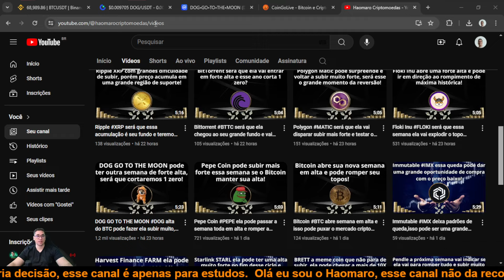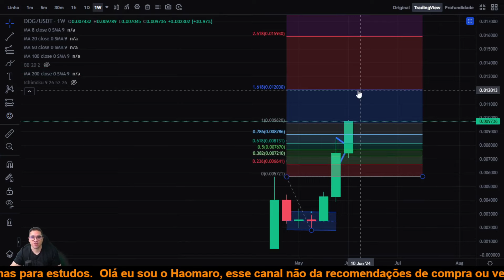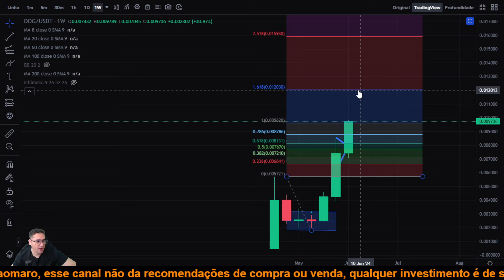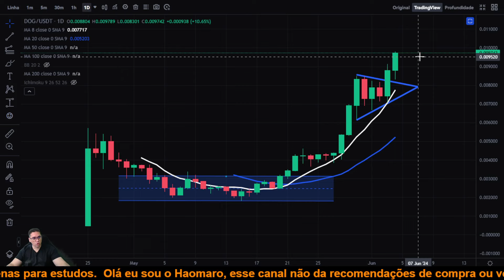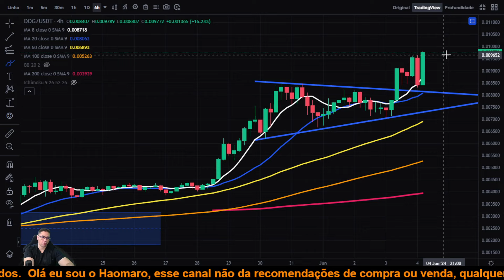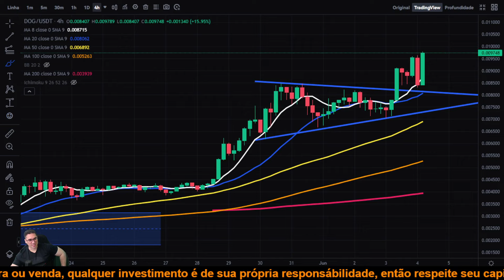DOG GO TO THE MOON DOG vem em forte alta vai cortar 1 zero e pode continuar subindo, é LUA!